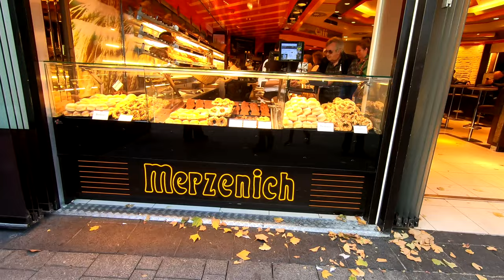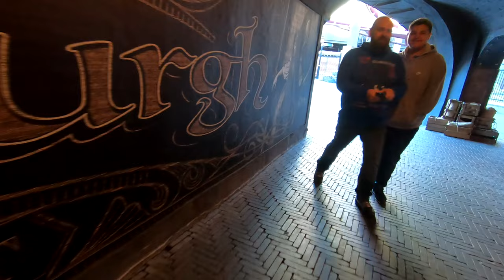Phantasialand and Cologne 2022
We headed to Cologne to visit the amazing Phantasialand theme park. Travelling from Manchester via Ryanair we then took an S19 train into Cologne. After exploring Cologne and the Chocolate Museum we made our way down to Bruhl Sud by tram line 18 to H+ Hotel Bruhl. From there we took the local bus 985 to Phantasialand, transport links were excellent. We ate at Grill Centre which was close to the hotel and very nice indeed.

All the rides were amazing and definitely unique versions in their class. The theming is world class and despite the park being small it is deceptively large and very easy to get lost in. We enjoyed F.L.Y, Taron, Black Mamba, Winjas Fear & Force, Crazy Bats, Raik, River Quest, Mystery Castle, Colorado Adventure, Geister Rikscha, Feng Ju Palace, Maus au Chocolat and Das verrückte Hotel Tartüff.

I cannot recommend this theme park highly enough and it's easy to travel to from the airport and I recommend the H+ Hotel for a stay close to the park.

Filmed largely on a Go Pro 7 in 2.7k